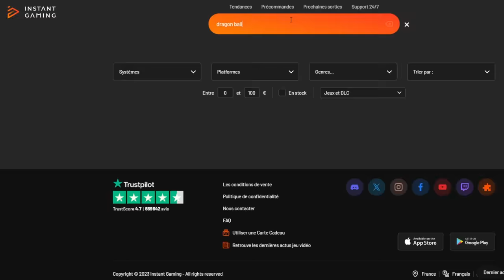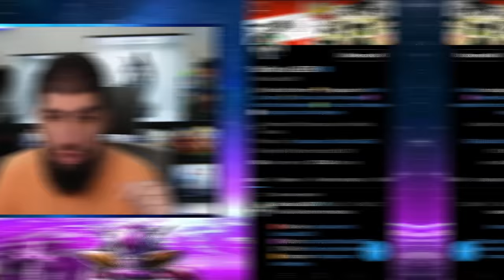ULTIME INVOCATION MIGATTE ULTRA !!! DB LEGENDS